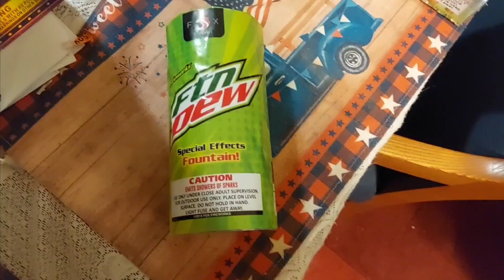ftn dew firework